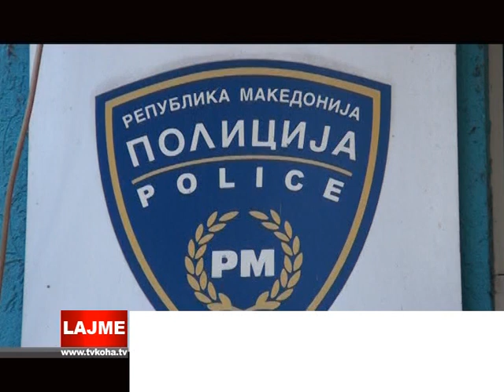KRONIKA E ZEZË